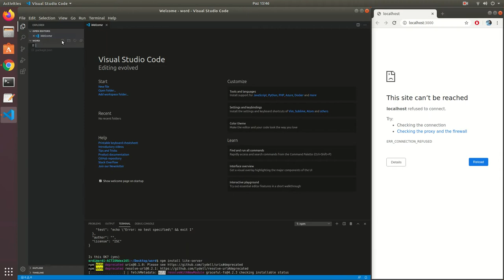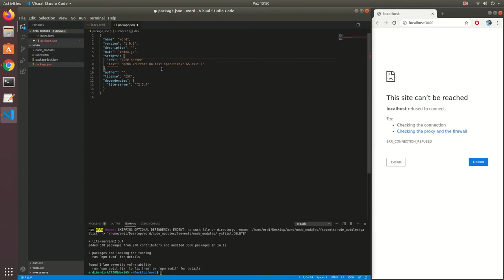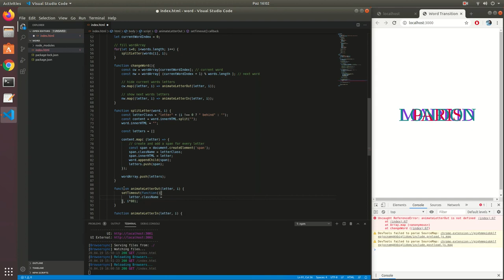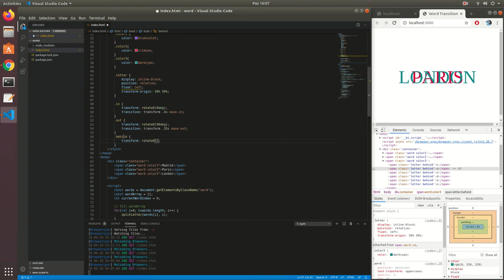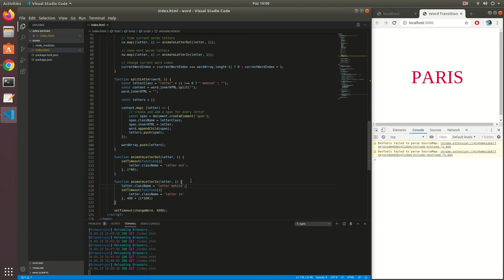CSS Transition Effect for Texts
A transition effect made with raw css.

●Skae & Denztrix - Dancing In The Rain [Bass Rebels Release]